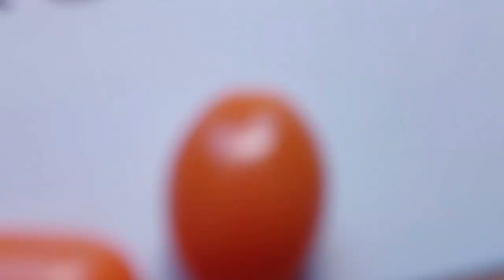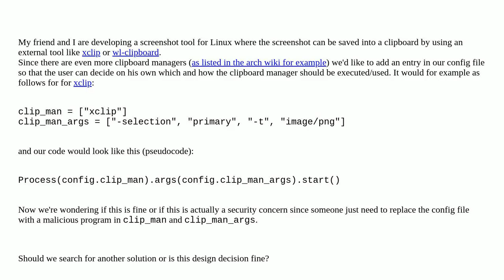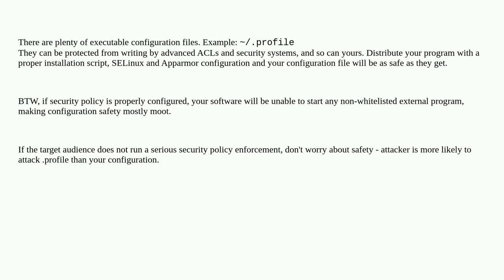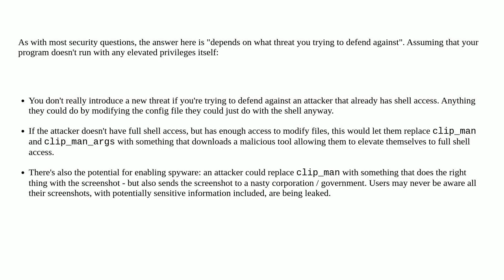Softwareengineering: Allow command execution in config file?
Allow command execution in config file?

A special thanks goes out to the community

  configuration-management linux security